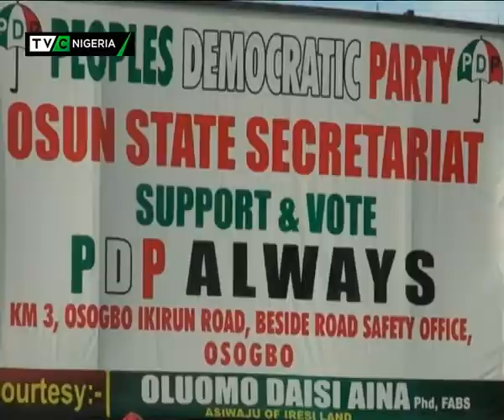Taminu Turaki canvasses votes of delegates in Osun